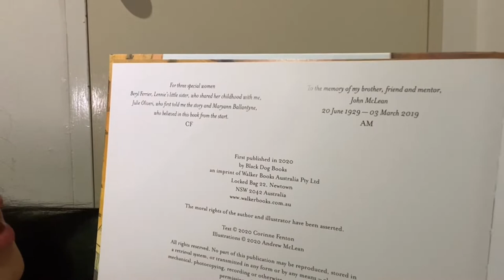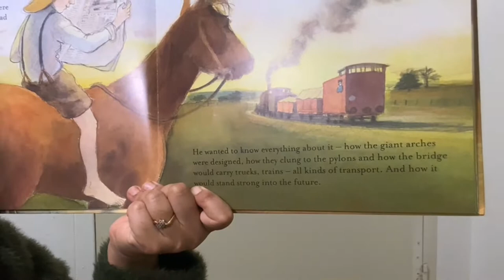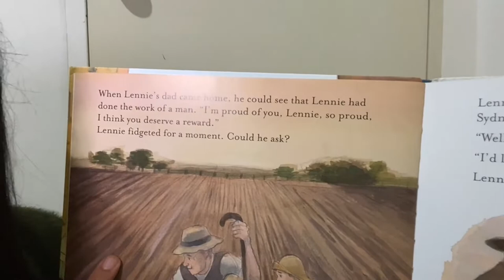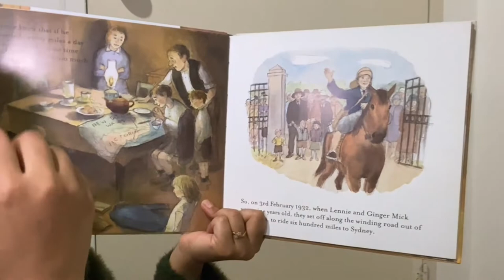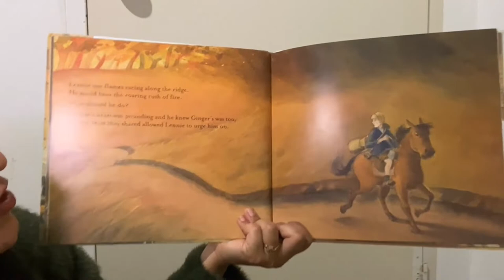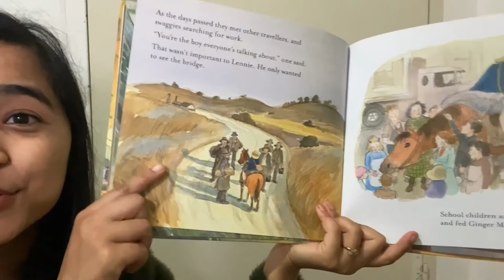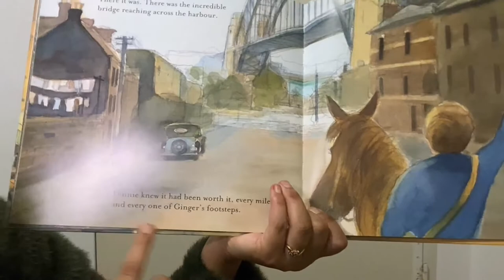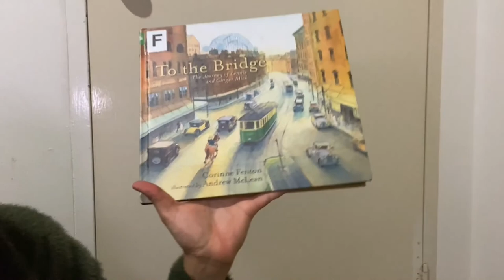To The Bridge by Corinne Fenton (HD) | Storytime with Anusha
To The Bridge: The Journey of Lennie and Ginger Mick
- Written by Corinne Fenton
- Illustrated by Andrew McLean

Nine-year-old Lennie Gwyther dreamed of seeing the opening of the Sydney Harbour Bridge. With his father's blessing, he rode his pony Ginger Mick across Australia, inspiring crowds of supporters to greet him in cities along the way, as he made his way to Sydney. It was there that he saw the bridge that had captivated his imagination and inspired his brave journey. And it was then that he and Ginger Mick became a legend.

This inspiring historical story is about persistence, resilience, bravery, courage and hope. It's about pursuing a dream and the impact that journey can have on those who follow.